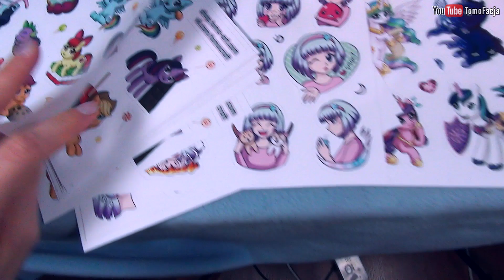Собираюсь 9 мая на ярмарку в Смоленске